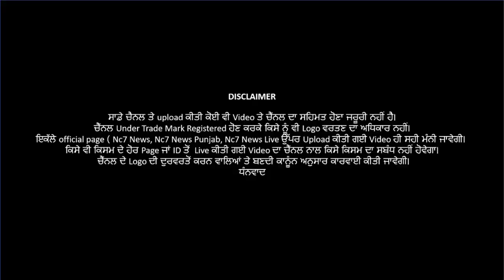18 March 2021 | Today Hukamnama | Darbar Sahib | Amritsar | Nc7 News | Aaj da Hukamnama